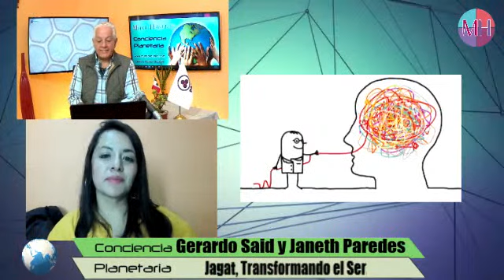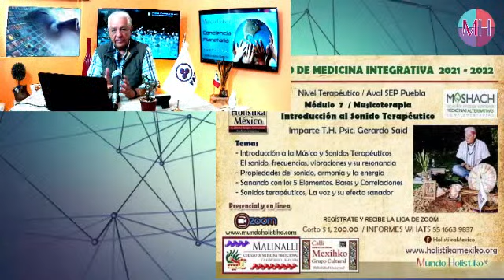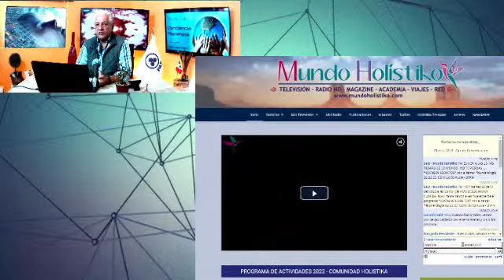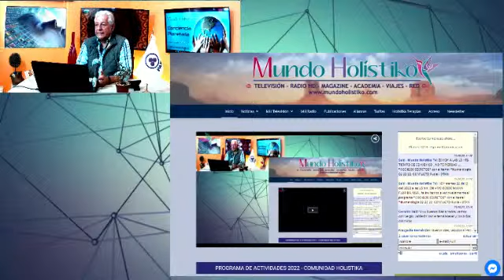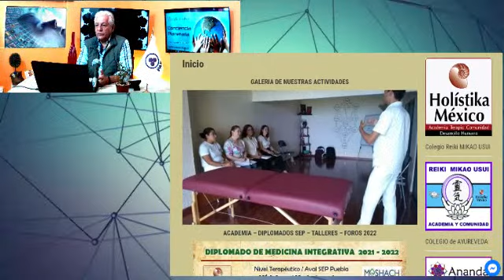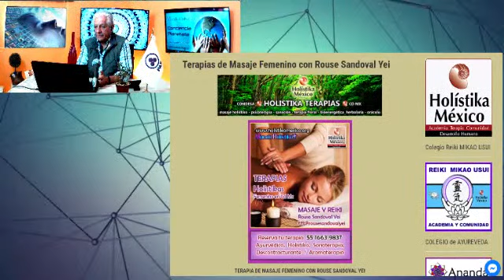Copia de 09/03/2022 Jagat, Transformando el Ser en Conciencia Planetaria con Gerardo Said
En vivo por Mundo Holistiko @mundoholistiko
Sincrodestino El Tiempo es Ahora.